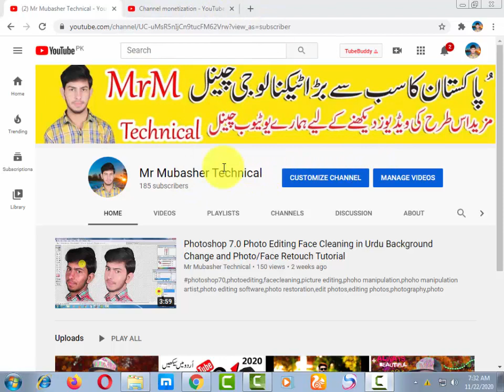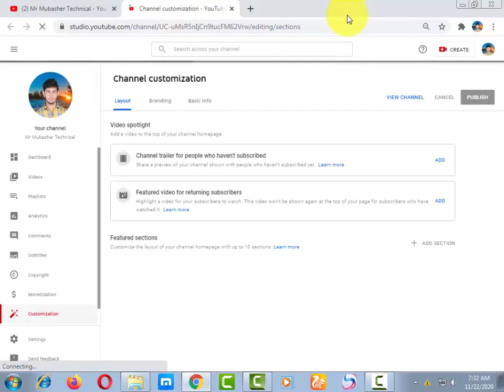how to check youtube watch time in hours 2020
youtube channel watch time dek ne ka asan tarika agr ap ko bhi es ke zarorat he to ap bhi es video mein deken ur khud try kare inshallah